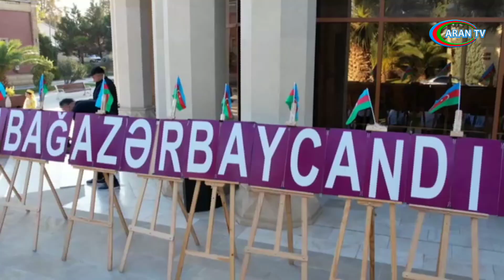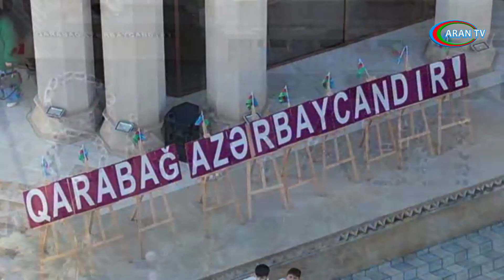Bərdə Uşaq İncəsənt məktəbinin 8 Noyabr Zəfər Günü münasibətilə hazırladığı ,, Zəfər,,adlı fləşmob